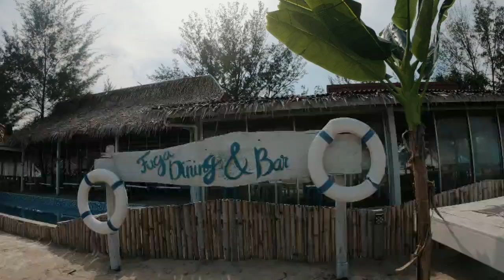THROWBACK ROAD TRIP WITH SISKUHHH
Rindu dengan siskuhh musim PKP ni. So, a lil throwback wont hurt.

Follow ig bintang tamu dalam video saya kali ini:
1. @yukeydjufrey
2. @emehane
3. @bibiedjufri
4. @tanteerra
5. No ig